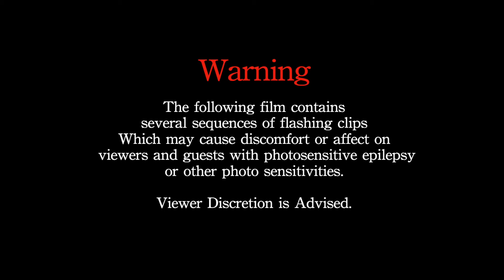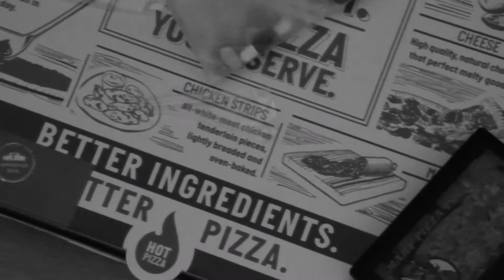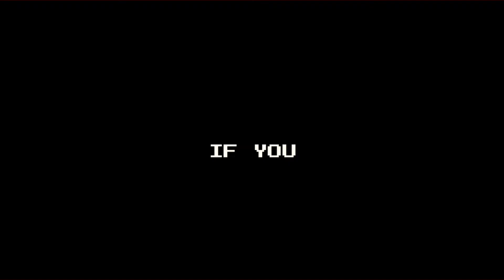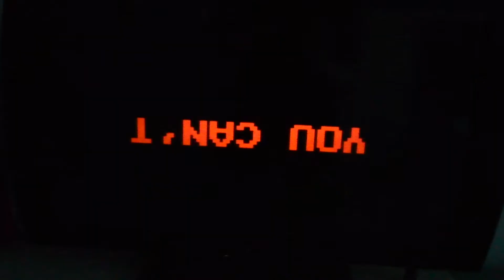Rage of the Colors (The Colors - Short Film by Kevin Sohn) 2021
Ladies and gentlemen I present to you my latest pandemic passion project of mine that I've been working for a while, known as 'Rage of the Colors'. Enjoy the film and thank you for your time as always.

Synopsis: The player struggles to find the true colors in his grey little world, only to be slowly loses his mind to trying to find the color of none other than 'hope'.

Director Statement:
The idea behind this film was the portrayal of how I felt about the past two years of struggling, especially with the pandemic period as well as certain unfortunate events. The representation of color grey is the feeling of emptiness and trapped, in contrast the colors represents the hope of the on going life. It was the way of representing how I truly felt.

Credits:
Directed by: Kevin Sohn
Produced & Written by: Kevin Sohn
Starring: Junki Kim
Script Supervisors: Beverly Chung, Arjun Sharma
Edited by: Kevin Sohn
Cinematography by: Kevin Sohn